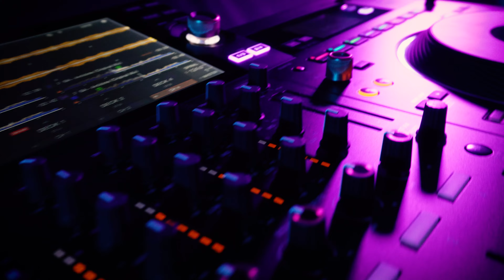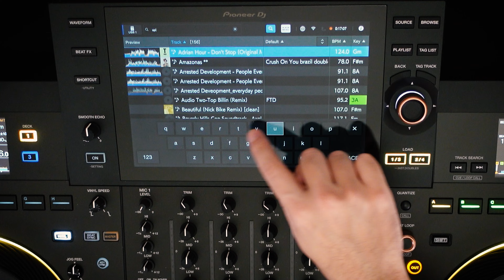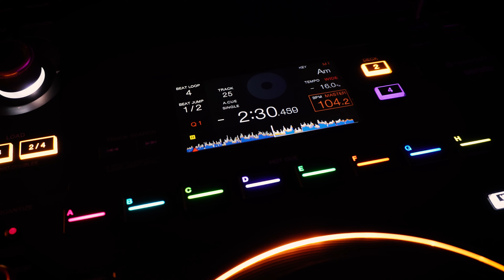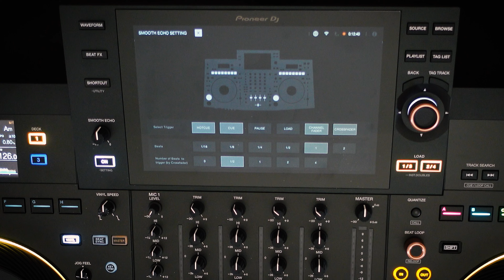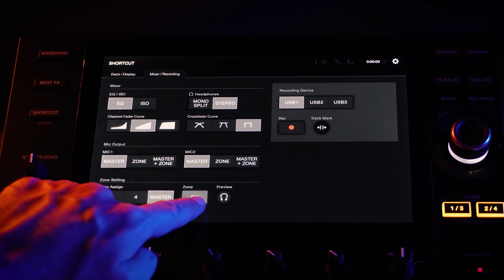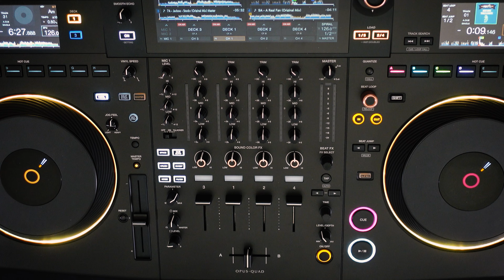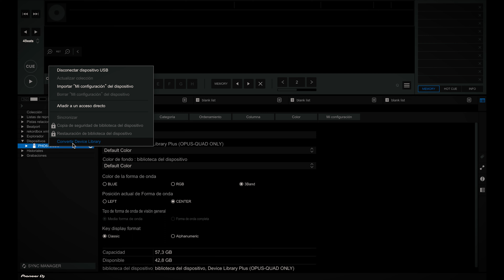OPUS QUAD Revisión En Español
Opus Quad Revisión

00:00 - 00:30 Intro
00:30 - 1:29 Diseño
1:29 - 1:42 Calidad de sonido
1:42 - 2:08 Reproducción de 4 Decks
2:08 - 3:06 Conectividad
3:06 -  4:15 Pantallas y control Joystick
4:15 - 4:25 Hot Cues
4:25 - 4:59 Smart Cue
4:59 - 5:50 Beat FX / Pad XY
5:50 - 6:52    Smooth Echo
6:52 - 7:22 Salida De zona
7:22 - 8:12 Salidas y Entradas
8:12 - 8:31 Software
8:31 - 8:54 Exportación Desde rekordbox
8:54 - 9:17 Outro

PioneerDJ Latinoamerica 2023.